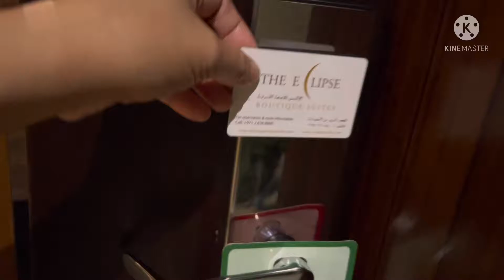The eclipse boutique suites hotel//ABUDABHI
Staycation